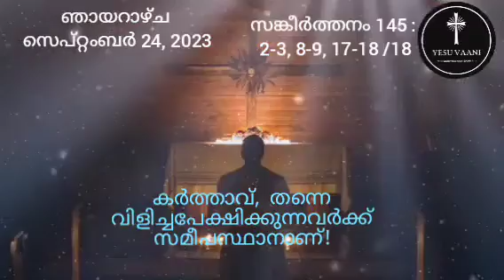24 September 2023